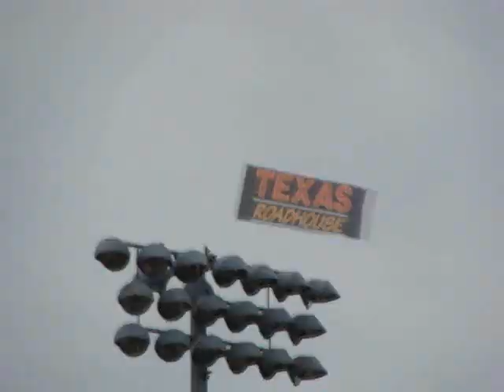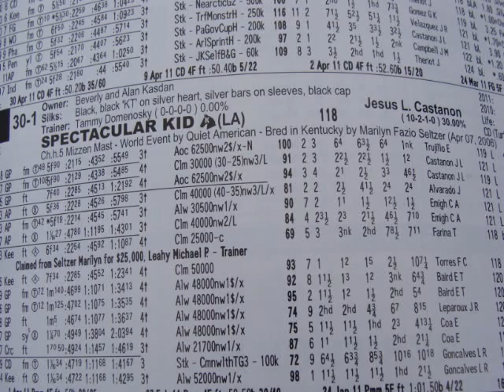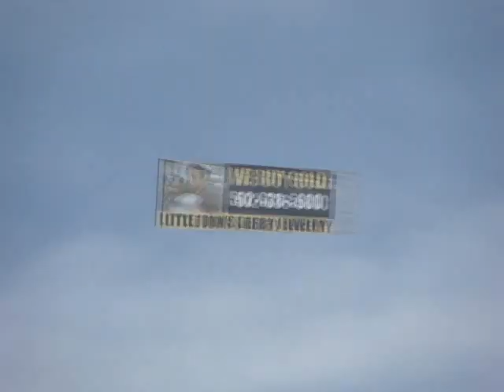kentucky derby 137 [:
first off, best weather of the three years i have gone!! :D jessica, ilovechriscolfer10, went with me for her first time. we chilled on the backside all day. it was a fantastic day, expcept for one creepo that really scared us. but yeah, super AMAZING day. i love derby so much. [: i think i say this every year, but cant wait for derby 138 next year!! :DD